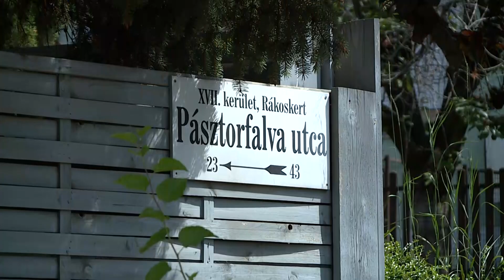Fogadóóra: Hatvani Zoltán önkormányzati képviselő (2023.07.07.)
Hatvani Zoltán önkormányzati képviselő a Rákoskertet érintő aktualitások sorát ismerteti.